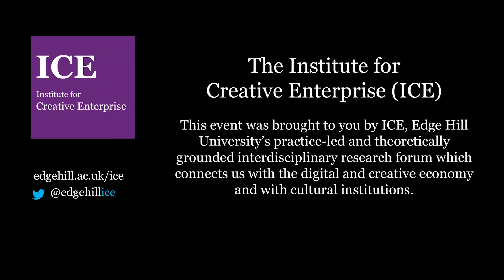Festival of Ideas 2019: Joe McGann in Conversation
Edge Hill University, 17th October 2019

As part of this year’s Festival of Ideas, ICE is delighted to welcome to campus, Liverpool born actor and TV star, Joe McGann.

Throughout Joe’s acting career, he has performed on stage in productions such as Fiddler on the Roof and Lost Monsters. No stranger to appearing on our TV screens over the last couple of decades, Joe has recently joined the cast of Hollyoaks as the father of one of the show’s longest-standing members.

Joe will be joined on the sofa by ICE Director, Professor Martin McQuillan, as they discuss Joe’s career as an actor, the paths that his career has taken and how it was growing up in a family of TV stars.

This event took place at Edge Hill University's Ormskirk Campus.